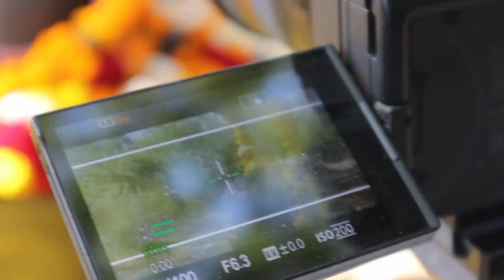Shiv Stotra Malini Awasthi JI (BTS)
Times Music Spiritual Present (रावण रचित शिव तांडव स्तोत्र हिंदी) Shiv Tandav Stotra sung by Malini Awasthi and Kathak / Concept -  Ms Teenu Sharma. The song Which describes Shiva's power and beauty.

Track - Shiv Tandav Stotra - हिंदी
Singer -  Malini Awasthi
Language - Hindi
Lyricist - Suresh Yash
Kathak / Concept -  Ms Teenu Sharma
Cinematographer - Rakesh Kumar
DOP - Vikas Prashar
Editing - Sukhchain
Makeup -Shubham
Creative Director - Karan Prashar
Production - Vip Motion Pictures
Sound - Kapeesh
Director - K.Ravi Shankar & Vikas Prashar